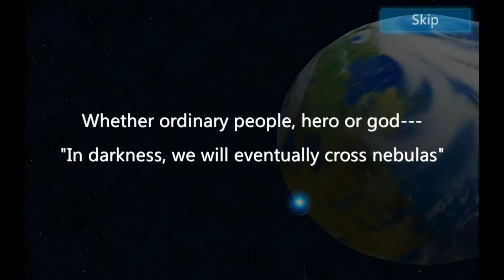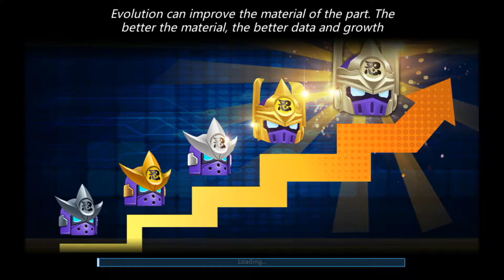"Herobots - Build to Battle" Game Review 1080p Official RULES GAMES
This Game is "Amazing" . Betty Rate* :  Overall, I Give this Game 4.4 Stars. Not Bad ! I Like "HEROBOTS - BUILD TO BATTLE Game".

Game Ideas: 4.1 Stars (of 5 Stars). Not Bad ! I Like "HEROBOTS - BUILD TO BATTLE Game".

Game Story: 4.1 Stars (of 5 Stars). Not Bad ! I like the "HEROBOTS - BUILD TO BATTLE Game" game story.

Game Art Design: 4.5 Stars (of 5 Stars). Not Bad ! I like the "HEROBOTS - BUILD TO BATTLE Game" game story.

Game Music: 4.2 Stars (of 5 Stars). Not Bad ! I like the "HEROBOTS - BUILD TO BATTLE Game" game music.

herobots-buildtobattle Herobots - Build to Battle GamePlay and Herobots - Build to Battle Game Review from Official RULES GAMES
About this Game : Coupled With Personalized Coloring, You Can Easily Create The World'S Only Robot!.